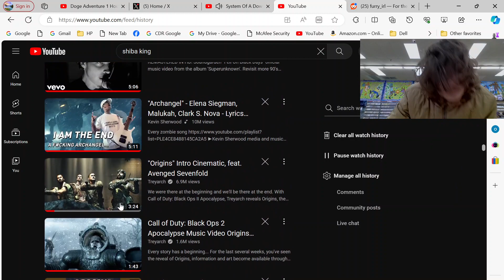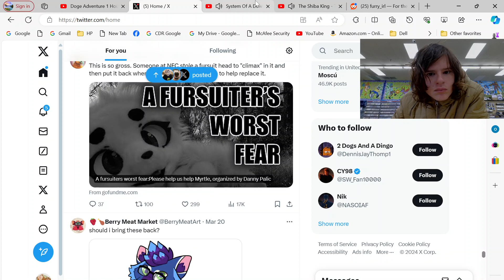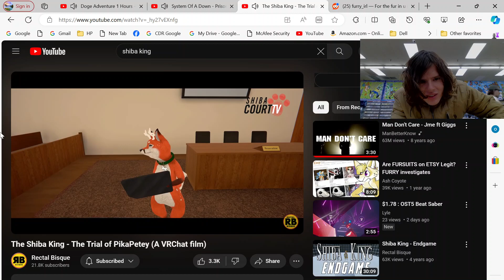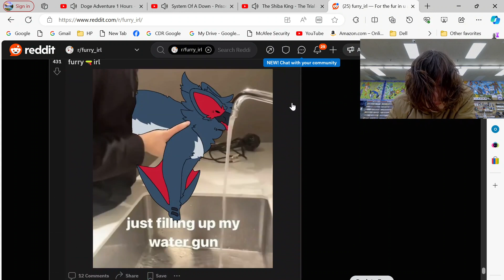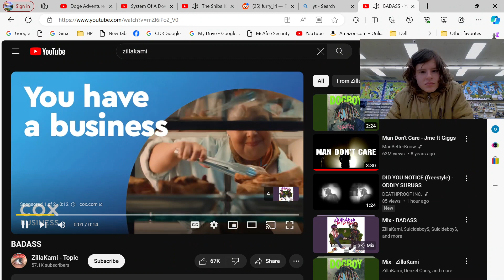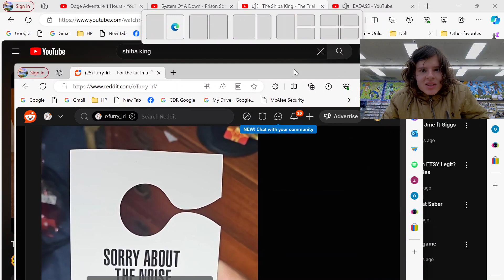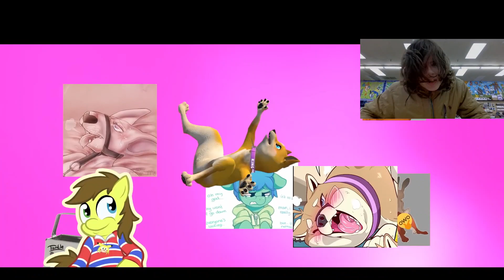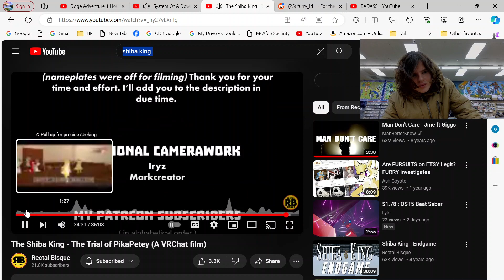they're tryin' to build a prison..